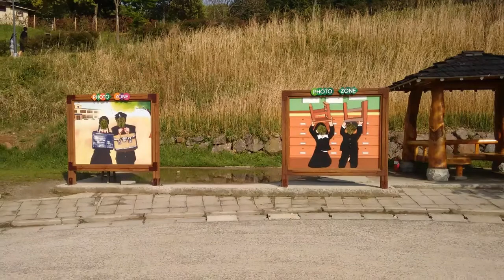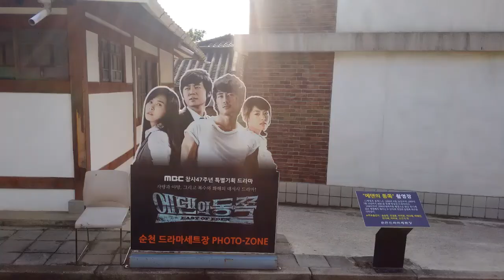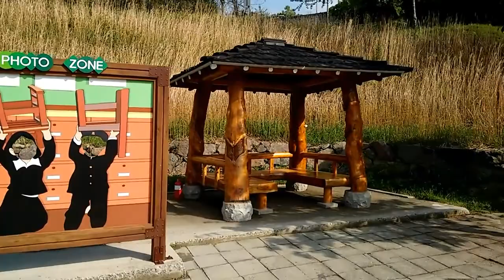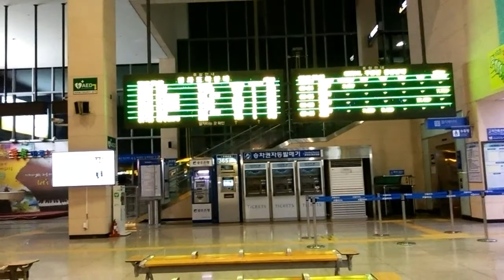순천 Suncheon y su "Drama Set"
Interesante ex-estudio de filmaciones de cine dramático al interior de esta bella ciudad al Suroeste de Corea.